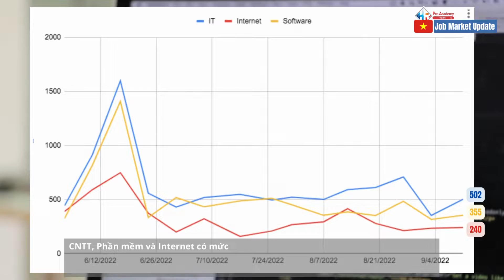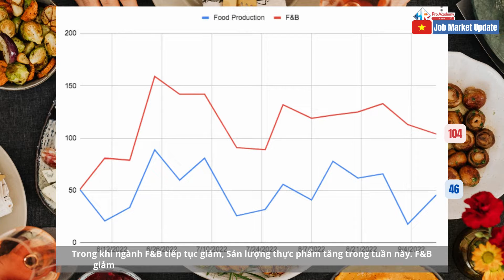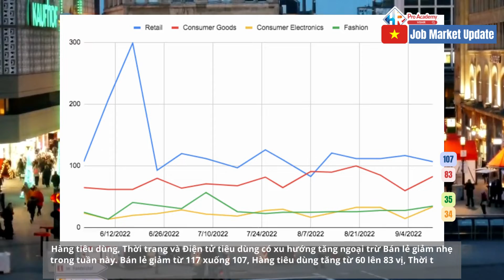Tuyển dụng việc làm Viêt Nam - Tuần 2, tháng 9, 2022 | VSHR Pro Academy